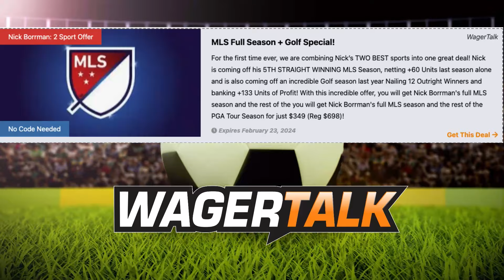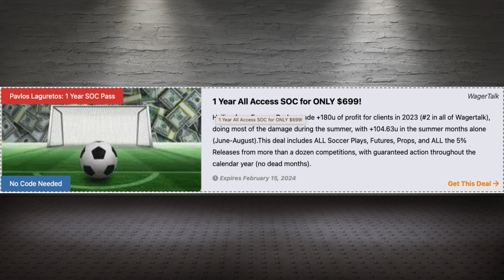⚽ Soccer Predictions, Picks & Odds | Serie A | La Liga & Bundesliga | Stoppage Time Jan 25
⚽  The Stoppage Time crew dives into La Liga, Serie A and Bundesliga betting action for the weekend. What can we expect from the weekend footy matches on the slate? Join Carm, Nick, Kevin and Pavlos for Stoppage Time!

Today's featured matches:
Introduction 00:00
RB Leipzig at Stuttgart 01:15
Villarreal at Barcelona 12:12
Inter Milan at Fiorentina 24:14
Recap Kev 34:40
Recap Nick 35:10
Recap Pavlos 35:46

👍 You can get free soccer picks and betting tips direct from Vegas by following the WagerTalk handicappers on Twitter: